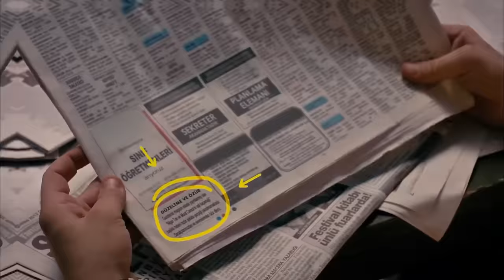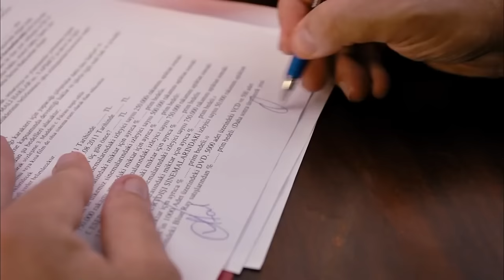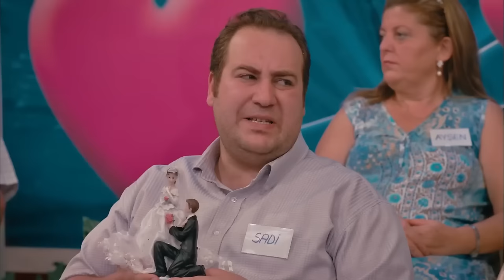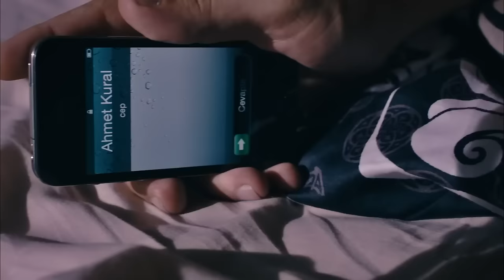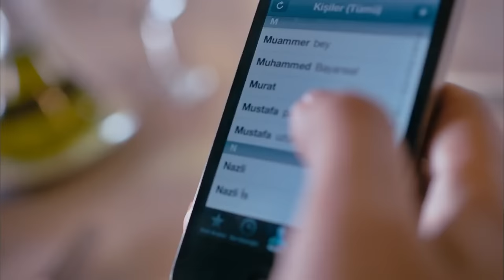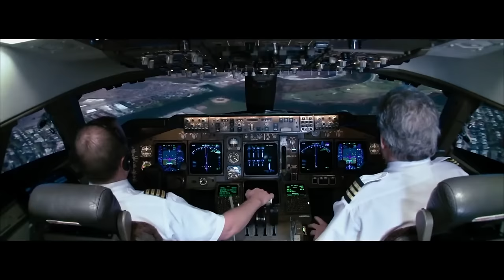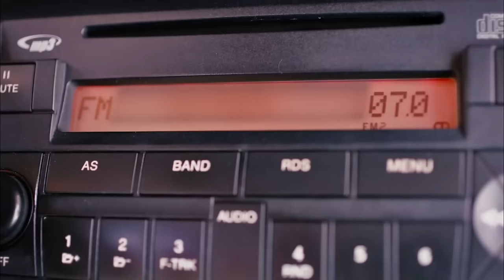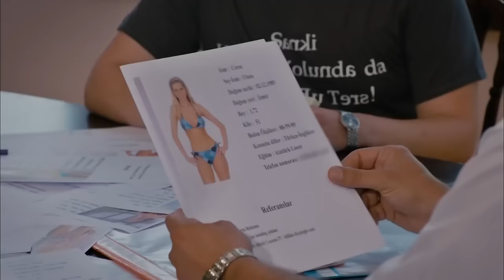Ahmet Çok Fena Gaza Geldi 😂 - İşler Güçler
Ahmet ve Murat'ın en özel sahneleri. “ANKARA BEBESİYİM

3 yakın arkadaş kendi filmlerini çekmeye karar verir, ama hiç paraları yoktur!

Yönetmen ve Senarist: Selçuk Aydemir
Yapımcı: Hayri Aslan-Limon Yapım